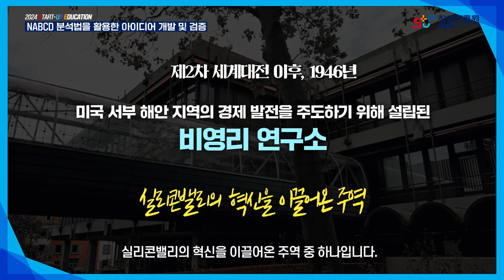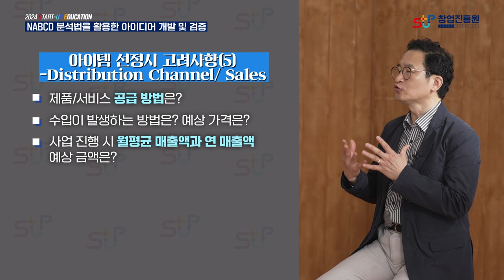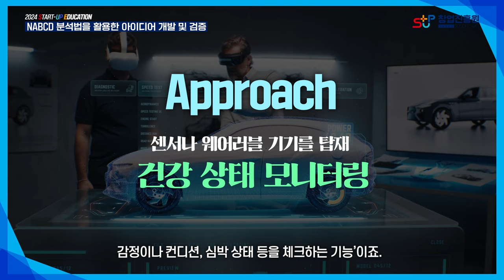NABCD 분석법을 활용한 아이디어 개발 및 검증